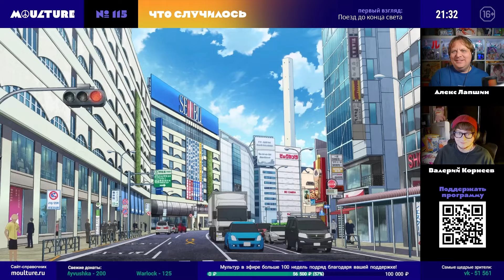Этот поезд вовне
Алекс приглядывается к новому аниме-сериалу «Поезд до конца света» (Train to the End of the World / Shuumatsu Train Doko e Iku) о далеко идущих последствиях эксперимента с сотовой связью 7G.